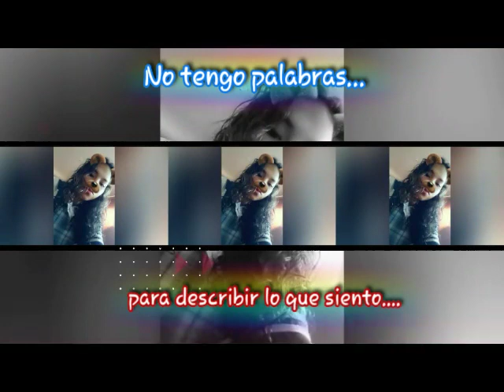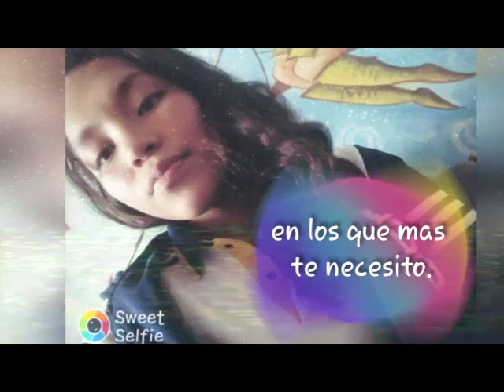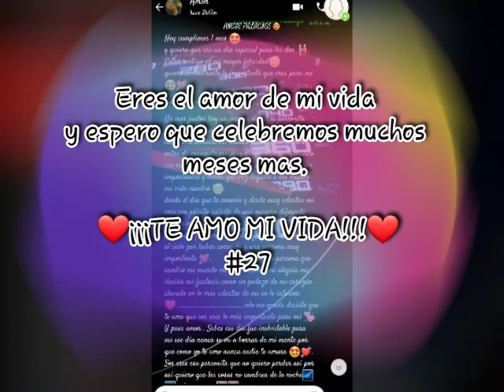No hay nadie mas ANGIE PALACIOS ROMERO.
Siempre quise vivir en un castillo,
pero para eso necesito a mi princesa,
para construir los cimientos de amor,
y que se sostenga de dulzura,
donde la felicidad sea nuestra ancla,
para no salir de el jamas,
ya que no necesitaremos nada si estamos juntos
por el resto de nuestra bonita vida.
Descansa en mis brazos yo te protegeré,
cierra los ojos y disfruta de nuestro amor,
yo se lo que es sufrir por amor pero ahora ya lo tengo,
recuerda aquel primer beso como nos transmitimos esa pasión,
ese mensaje encriptado que solamente tu y yo lo entenderemos,
nadie podrá separarnos si nos mantenemos juntos,
las frases solo son palabras que se la lleva el viento,
por eso mira las verdaderas acciones que yo realizo por ti.